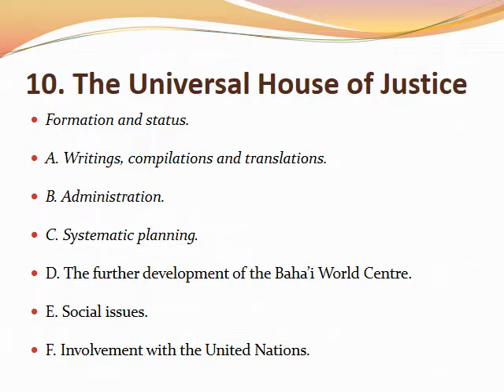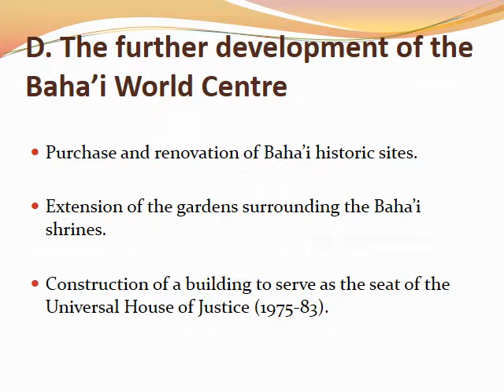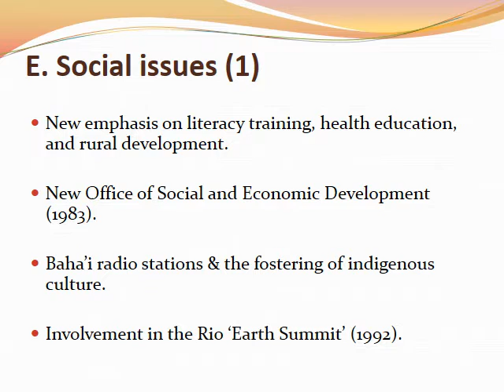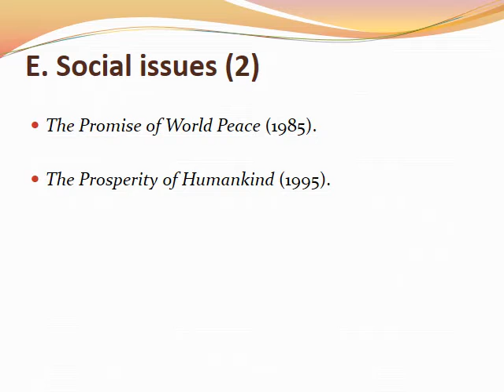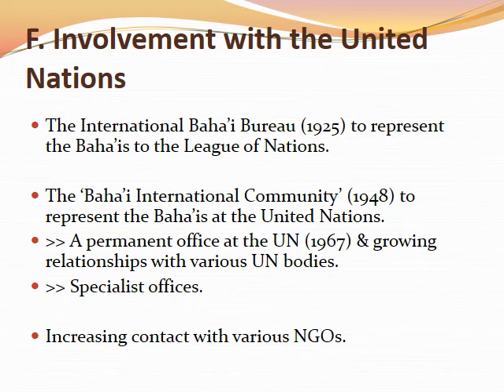Universal House of Justice pt 2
From Ch 10 (on The Universal House of Justice) of my book 'The Baha'i Faith: A  Short History' (Oneworld, 1999).

For an academic overview of the history of the Babi and Baha'i religions see  Peter Smith. 'The Babi and Baha'i Religions: From Messianic Shi'ism to a World Religion'. Cambridge University Press, 1987.